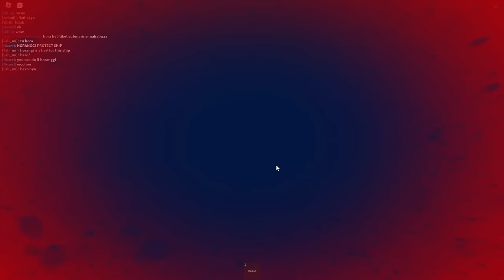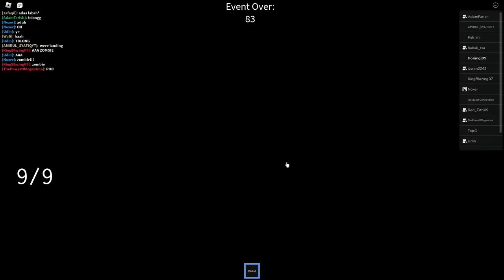Kena Kejar Dengan SCP Ketam Gergasi... (Roblox Malaysia)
Dalam video kali ini Horangi main game Crab Lab.

🔴 Follow dan Like Facebook Page Horangi 🔴